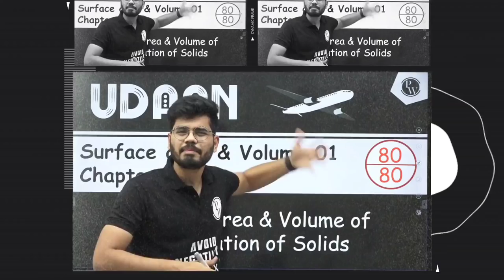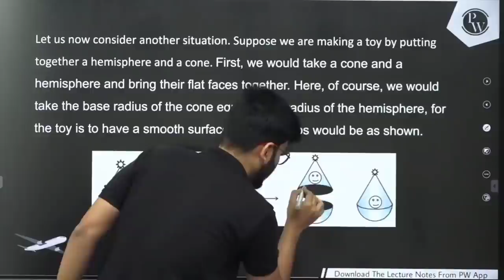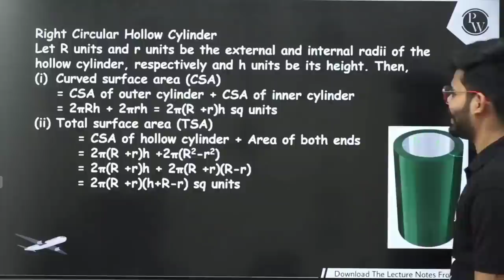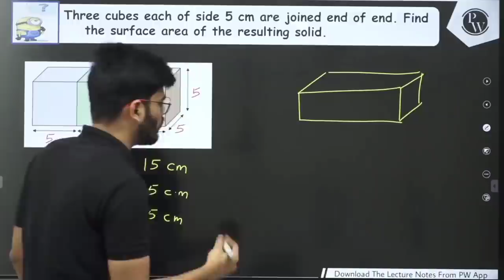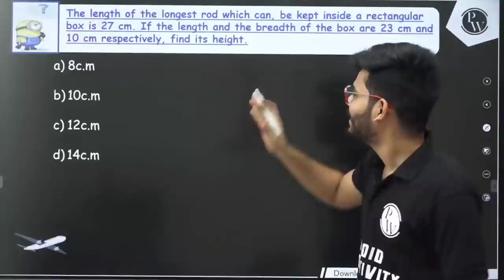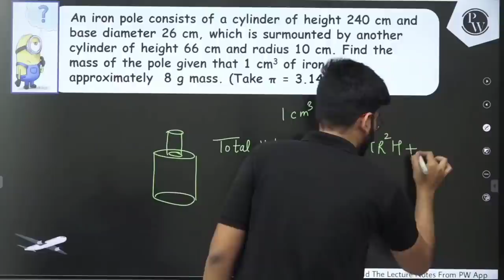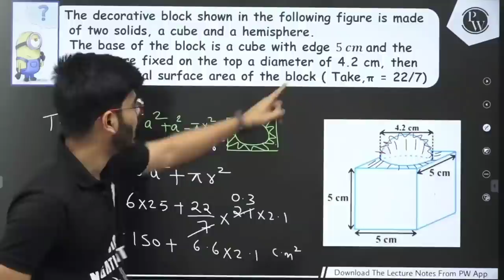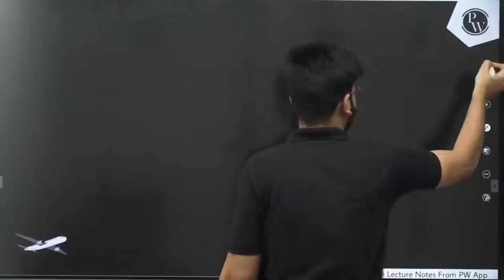Surface Area and Volume 01 | Combination of Solids | Class 10 | NCERT | Udaan